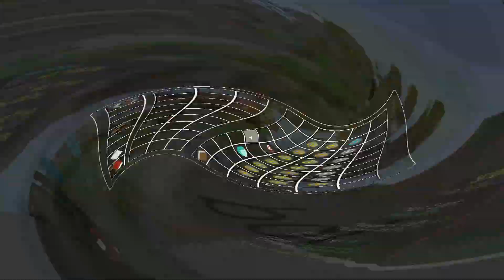NOTHING- - (no Weapon)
ALSO if you want more content or things you want to see!!!
COMMENT a video idea or game to record:D also any challenges!!!